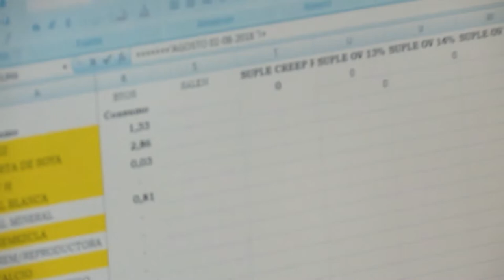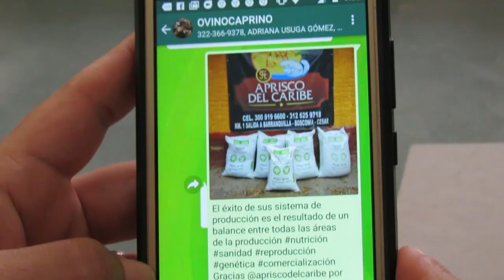Una empresa digitalizada, para un negocio tradicional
Biogan-A abrió sus puertas en 2007 y contaba con maquinaria básica para mezclar los insumos y empacar en bultos de comida para diferentes animales y posteriormente vender y distribuir los diferentes productos. Es definitivamente una empresa que tiene el sello de la zootecnista Tania Cadena.